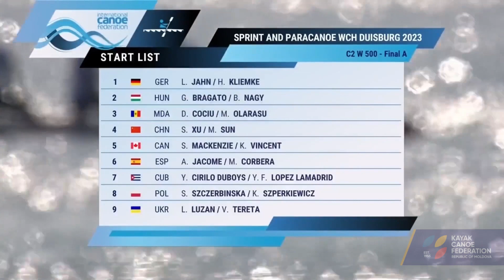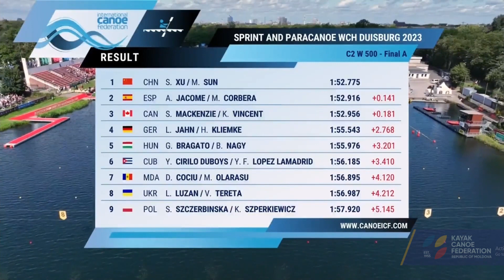C2 Women 500 Final | 2023 ICF Canoe Sprint World Championships Duisburg & Olympic Qualifiers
Start 3:32
250m 4:38
Finish 5:25
Result 7:57

1.   CHN   XU, Shixiao (1992) / SUN, Mengya (2001) 01:52.775
2.   ESP   JACOME, Antia (1999) / CORBERA, Maria (1991) 01:52.916
3.   CAN MACKENZIE, Sloan (2002) / VINCENT, Katie (1996) 01:52.956
4.   GER JAHN, Lisa (1994) / KLIEMKE, Hedi (2005) 01:55.543
5.   HUN BRAGATO, Giada (1999) / NAGY, Bianka (2000) 01:55.976
6.   CUB CIRILO DUBOYS, Yarisleidis (2002) / LOPEZ LAMADRID, Yinnoly Francheska (2006) 01:56.185
7.   MDA  COCIU, Daniela (2000) / OLARASU, Maria (2000) 01:56.895
8.   UKR  LUZAN, Liudmyla (1997) / TERETA, Valeriia (2000) 01:56.987
9.   POL SZCZERBINSKA, Sylwia (1997) / SZPERKIEWICZ, Katarzyna (2001) 01:57.920